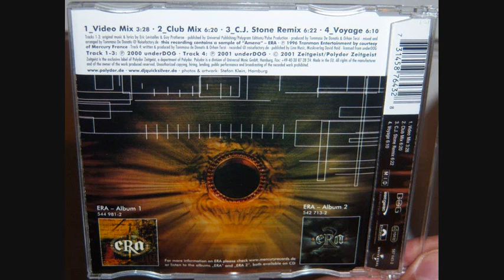DJ Quicksilver - Voyage (2001)